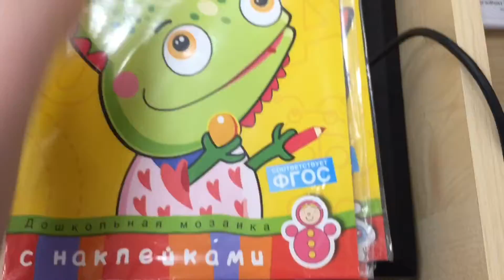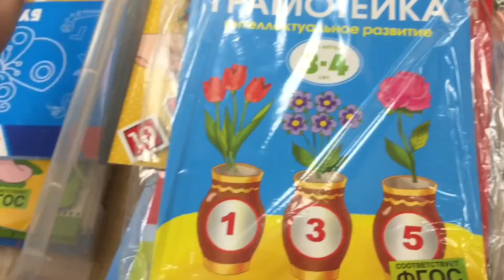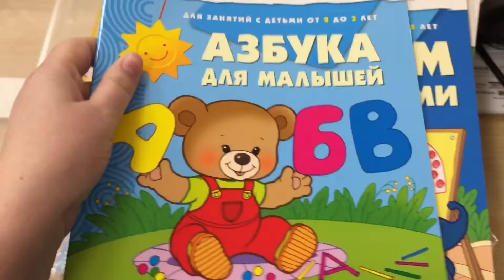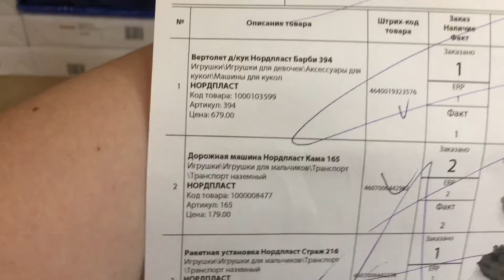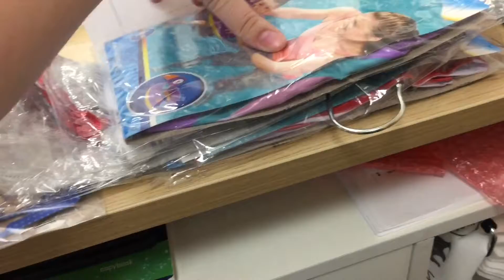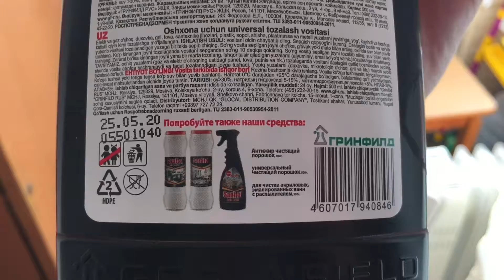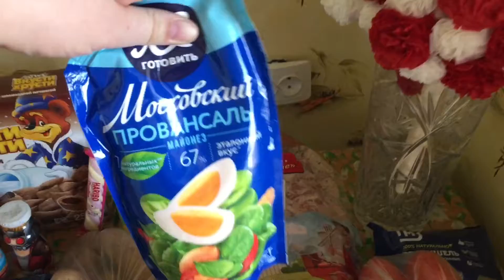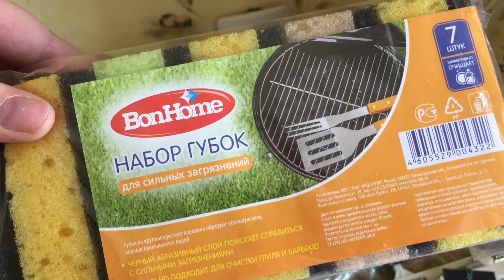СУМАСШЕДШАЯ МАТЬ,ГОРЕ В СЕМЬЕ 🤣ириска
🌺 НА МЕЧТУ 🌟КАРТА АЛЬФА•БАНК 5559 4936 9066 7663

📌ОГРОМНОЕ СПАСИБО ЧТО ЗАГЛЯНУЛИ
НА МОЙ КАНАЛ 🥰
ОТДЕЛЬНОЕ СПАСИБО ,ЧТО ПОСМОТРЕЛИ ЭТО ВИДЕО ДО КОНЦА ☺️

2️⃣ ПОСТАВЬ 👍🏼 ИЛИ 👎 ПОД ЭТИМ ВИДЕО.
3️⃣ НАПИШИ КОММЕНТАРИЙ  ИЛИ ЗАДАЙ ВОПРОС ПОД ЭТИМ ВИДЕО.

ВАМ НЕ СЛОЖНО, А МНЕ ПРИЯТНО 💖

✔️ Малоярославец 2020
✔️ Обнинск 2020